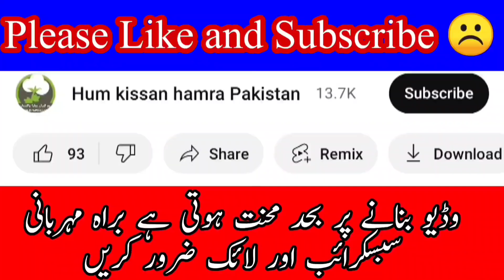No 1 Herbicide Product for wheat crop Excel , Clodinafop , Atlantis , or Try ultra Must watch video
No 1 Herbicide Product for wheat crop Excel , Clodinafop , Atlantis , or Try ultra

Best herbicide product for Wheat
Best herbicide product for Wheat crop
wheat
wheat crop
wheat herbicide
Excel
Clodinafop
atlantis
tru ultra
wheat crop management
wheat crop fertilizer plan
wheat crop irrigation
wheat crop herbicide time
agriculture
Hum kissan hamra Pakistan
Hkhp
zulqarnain chattha video

wheat
wheat crop
wheat herbicide
Excel
Clodinafop
atlantis
tru ultra
wheat crop management
wheat crop irrigation
agriculture
Hkhp
zulqarnain chattha video

wheat
wheat crop
wheat herbicide
Excel
Clodinafop
atlantis
tru ultra
wheat crop management
wheat crop irrigation
agriculture
Hkhp
zulqarnain chattha video

wheat
wheat crop
wheat herbicide
Excel
Clodinafop
atlantis
tru ultra
wheat crop management
wheat crop irrigation
agriculture
Hkhp
zulqarnain chattha video

wheat
wheat crop
wheat herbicide
Excel
Clodinafop
atlantis
tru ultra
wheat crop management
wheat crop irrigation
agriculture
Hkhp
zulqarnain chattha video

wheat
wheat crop
wheat herbicide
Excel
Clodinafop
atlantis
tru ultra
wheat crop management
wheat crop irrigation
agriculture
Hkhp
zulqarnain chattha video